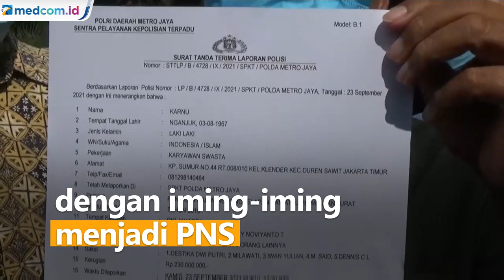Anak Nia Daniaty Dilaporkan Terkait Dugaan Penipuan CPNS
Polda Metro Jaya membenarkan telah menerima laporan sejumlah pihak terkait dugaan penipuan CPNS yang dilakukan oleh anak penyanyi senior Nia Daniaty.

Olivia Nathania beserta suaminya dilaporkan oleh K karena diduga menipu sedikitnya 225 orang dengan iming-iming menjadi PNS. Modus penipuannya adalah menawarkan posisi PNS seharga Rp25-156 juta/orang. Uang itu ditransfer langsung oleh korban ke rekening Olivia.